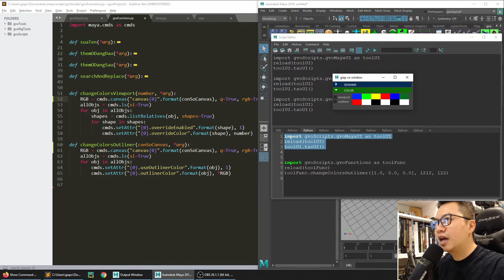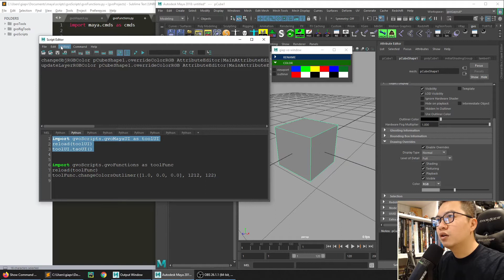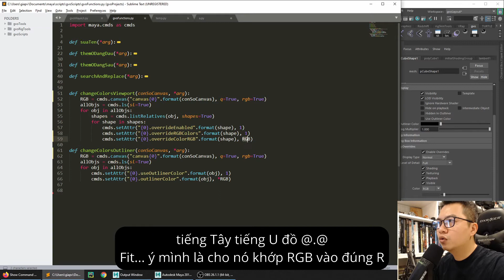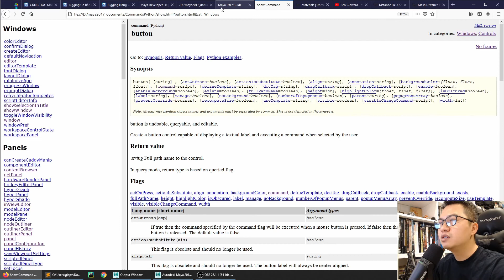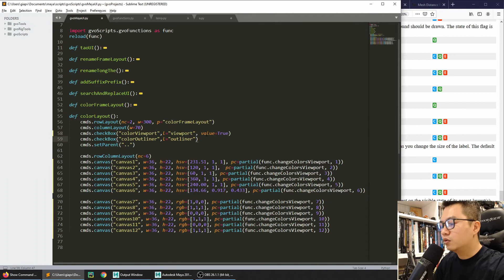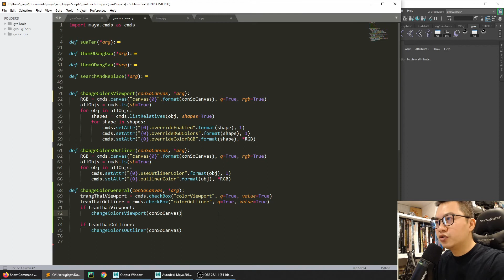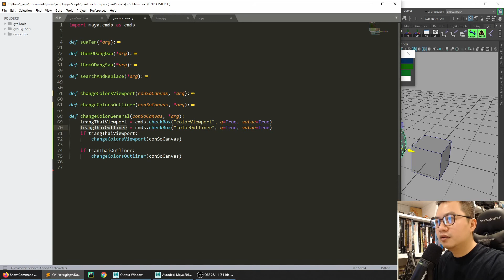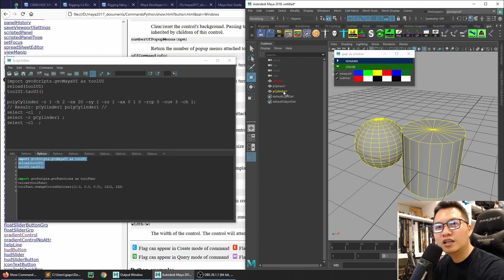Maya UI - ep16: Kết Nối Function Đổi Màu Vào Canvas và Checkbox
Tất cả các functions đã chạy và Canvas cũng có màu. Hãy cùng lấy giá trị màu của Canvas và gắn vào tham số của Function để hoàn tất đổi màu object với lựa chọn đổi màu trong Viewport hay Outliner với Checkbox.